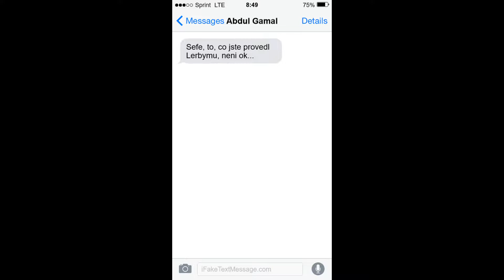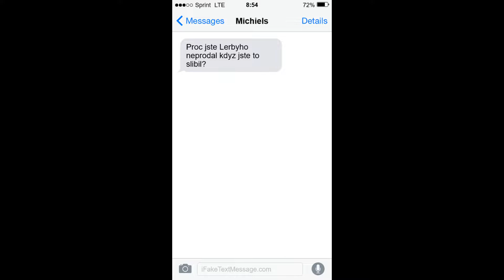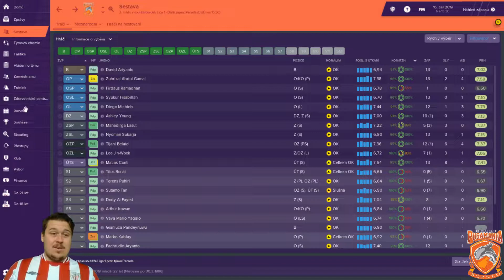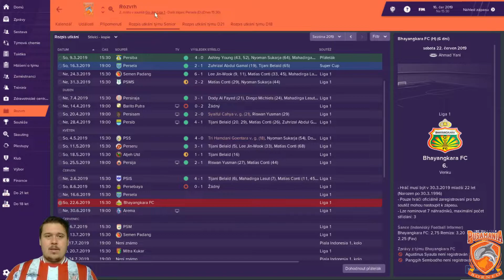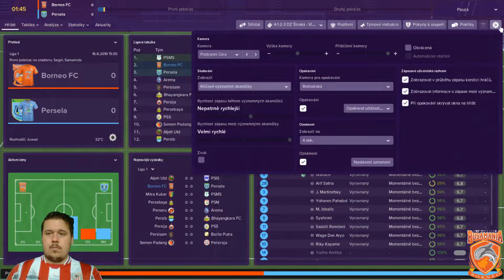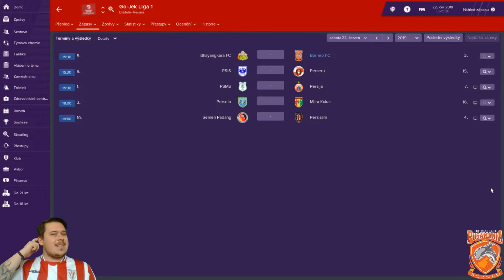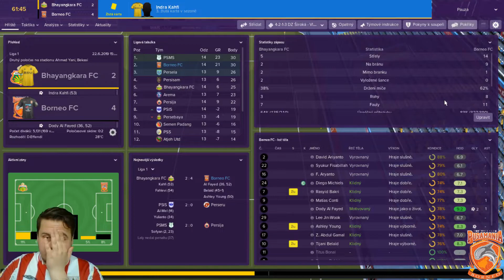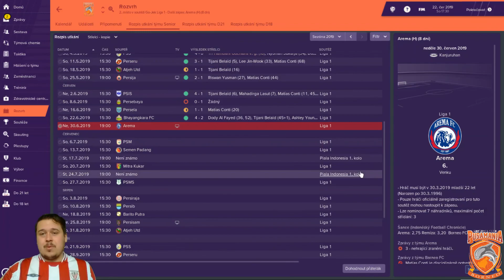From zero to hero epizoda 8. / Borneo FC / Football Manager 2019 (CZ)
8.epizoda ze série From zero to hero, kde se budeme snažit stát z manažerské trosky manažerským géniem. V první sezóně jsme vyhráli indonéský pohár a zachránili se v lize, ale pro druhou sezónu jsou naše cíle výrazně vyšší.